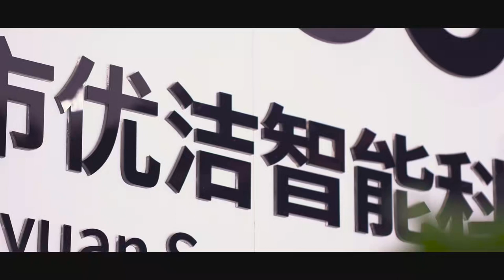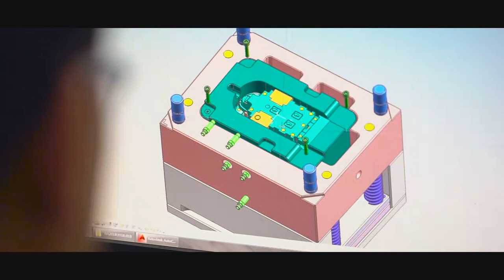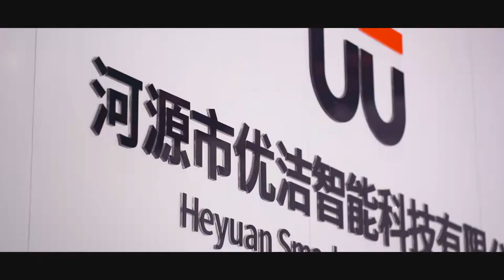18 years Soap and paper dispenser factory from China---Smarlean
Smarlean has more than 18 years experience of development and manufacturer of hand hygiene dispensers. And focus on ODM& OEM service for Kimberly-Clark with more than 13 years since 2002, obtained several patents and some products had sold millions. With 20 R&D engineer team makes our products with creative and innovation design. Offering comprehensive solution is our greatest strengths.Smarlean factory owns 9000 sqm plastic and mold making factory, 6 assembly lines and 16 injection molds, makes our factory has high production capacity and can meet high market demands. We have strict quality control system, more than 20 QC items, for example: front cover drop test, battery life test, carton drop test and so on.